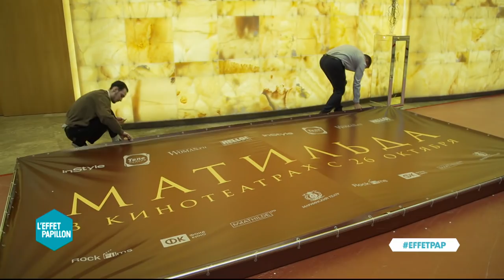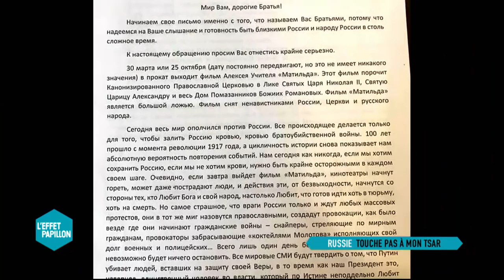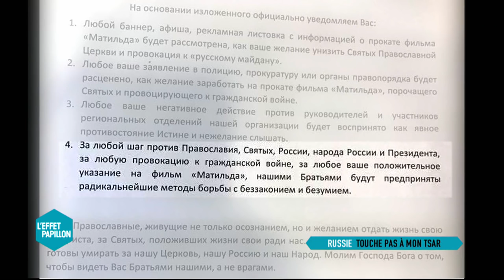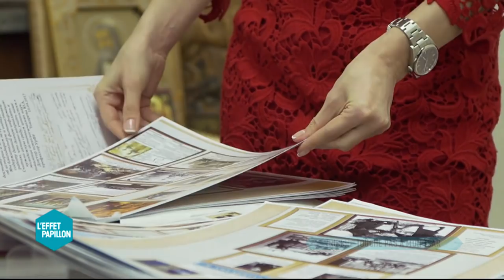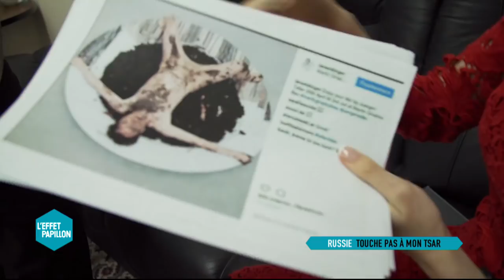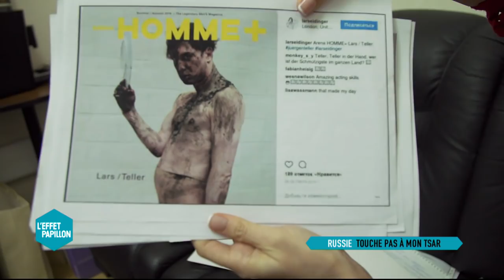Russie : Touche pas à mon tsar - L’Effet Papillon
Papillon vous emmène en Russie où un film sur le Tsar Nicolas II enflamme les esprits. Sur la pellicule pourtant, rien de bien méchant. « Matilda », l’objet du délit, retrace l’amourette entre le futur empereur et une jeune ballerine de Saint-Pétersbourg. Une bluette inoffensive, mais très mal accueillie par l’Eglise orthodoxe et certains nostalgiques de la Grande Russie. « Sacrilège », « satanique », « ignominieux » : les exaltés n’ont pas lésiné sur les qualificatifs pour diaboliser ce film. Ni sur les moyens.